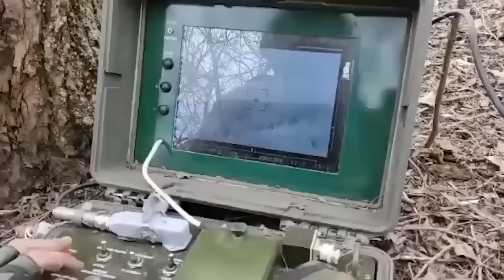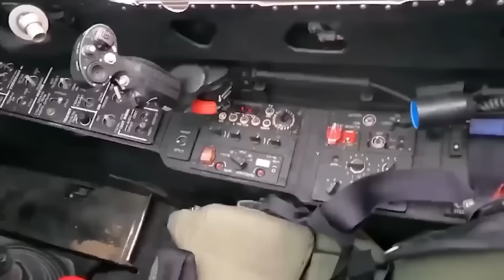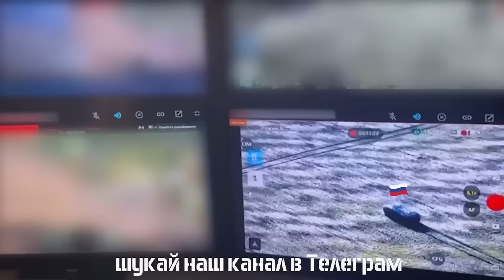HIMARS destroys a huge Russian convoy with precise hits! The Best Moments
Turan Yaşar: Associate Professor of Political Science / University of Pittsburgh

Turan Yaşar newspaper brings you the latest breaking news videos and explainers from the UK and around the world

Turan Yaşar TV is a news agency that broadcasts the most current and important news from all over the world. Our use of external copyrighted content in addition to our own content is non-commercial.